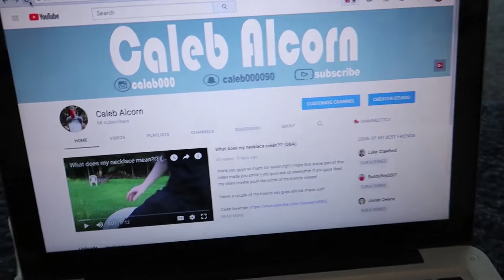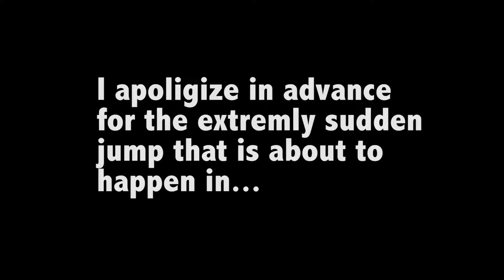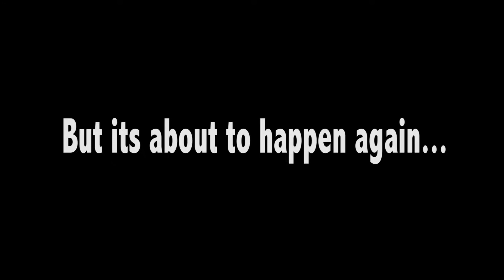THE BEST WAY TO START YOUR DAY!!+ BIG NEWS!!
thank you guys so much for watching!!! i hope that some part of this video made you smile:) you guys are so awesome! If you guys liked my video maybe youll like some of my friends videos!

Heres a couple of my friends you guys should check out!!

 some of the things I shoot with!

CANON 80D

JOBY GORILLA POD

THE MIC I USE

HIGHLIY suggest all of those items!